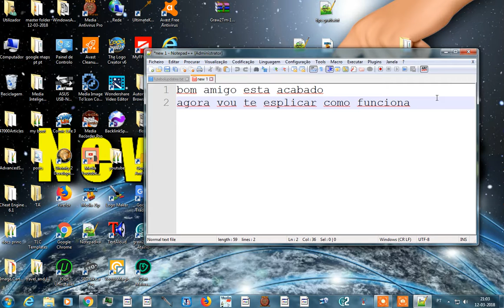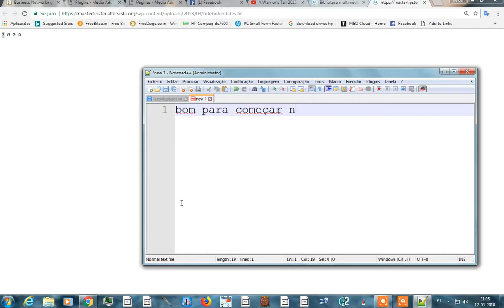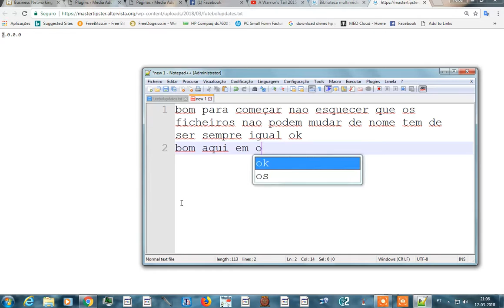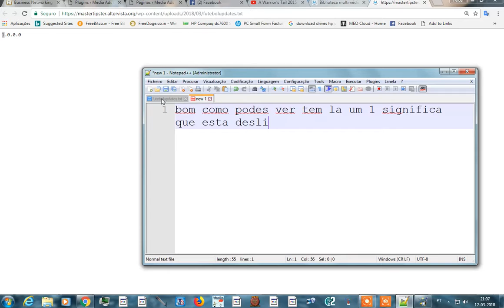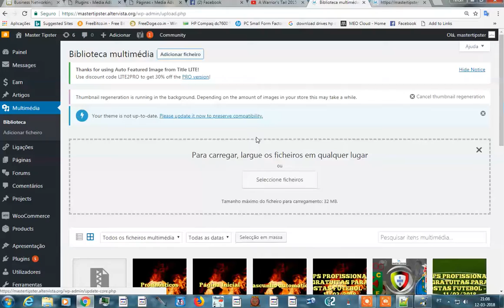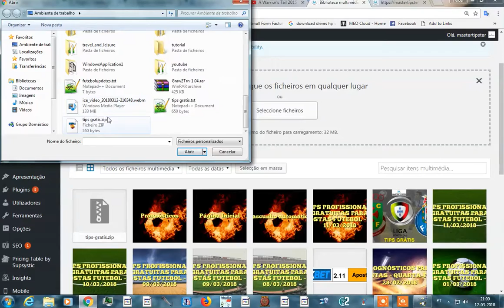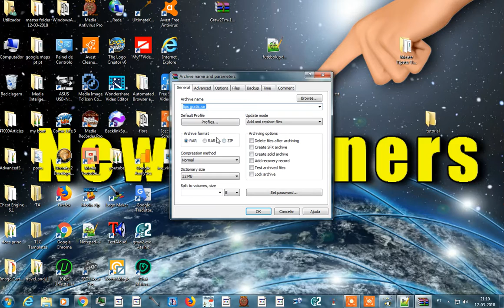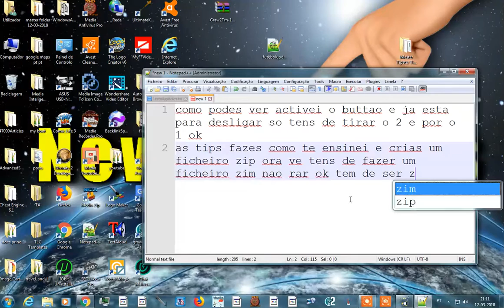Media Ads Labs